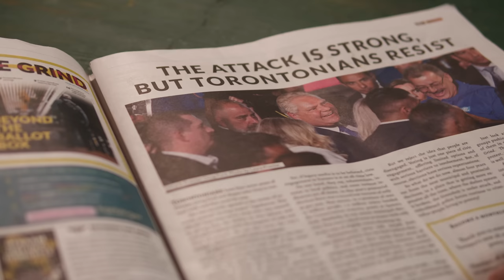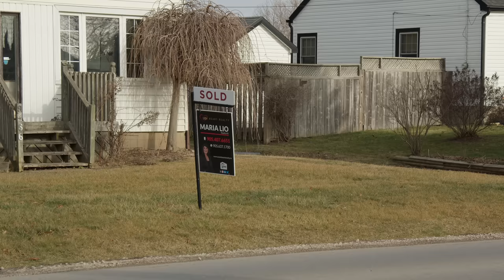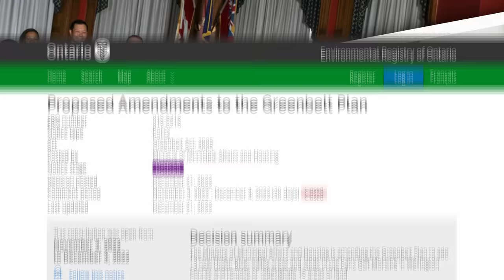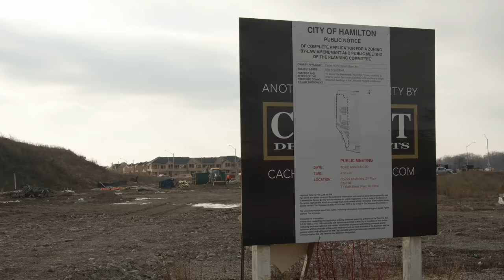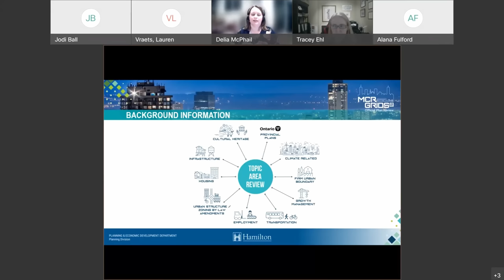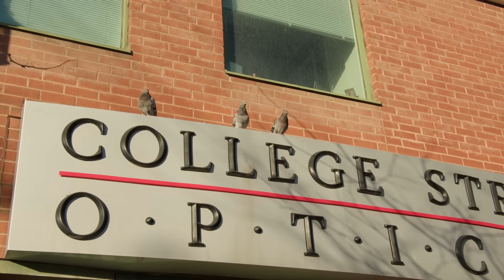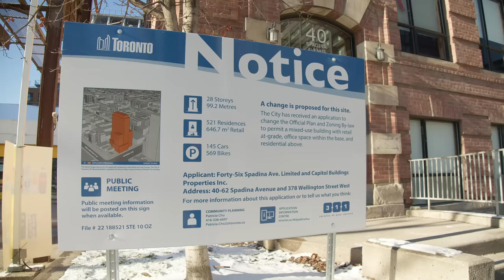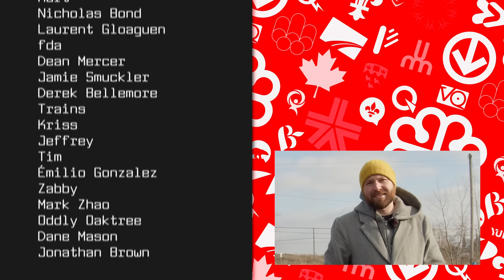Destroying A Greenbelt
Ontario tearing into the greenbelt is a warning to people in cities across the world. If your city doesn’t build at some point higher levels of government will step in, and you probably won’t like the result.